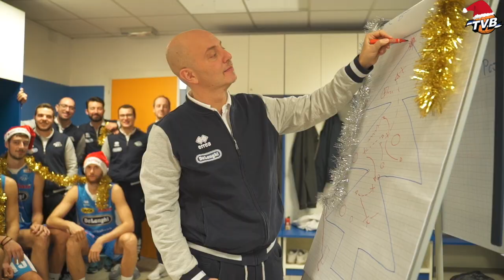TVBELLS - WHITE&BLUE CHRISTMAS 2K18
🎧 🎼TVBELLS 2K18 🎤
🎥 😂 Il video di Natale 🎁 di Treviso Basket🎄🏀